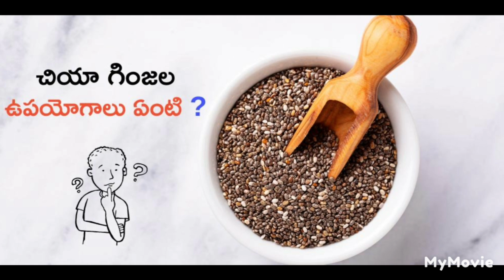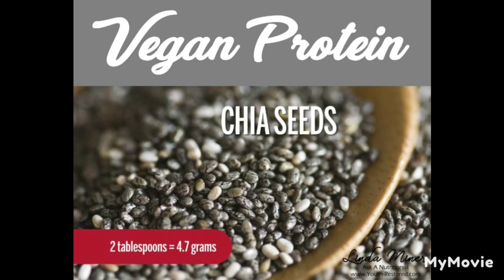శక్తి కి చిరునామా చియా గింజలు funny Chita seeds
శక్తి కి చిరునామా చీయా గింజలు funnychiya seeds
benifits of chiya seed
how to eat chia seeds
health benefits of chia seeds
chia seeds recipe
chia seeds uses

chia seeds nutriti
on
Vijays 1000 vlogs is a Science channel and elaborately covers latest topics of science and Nature
also aims at exploring latest In science and advancement of technology e

తెలుగు వారందరికీ నా నమస్కాలు 🙏నా  ఛానల్ Vijays1000 vlogs .ఎంచక్కా మన తెలుగు వారందరికీ అర్థమయ్యే రీతిలో science మరియు technology ప్రపంచం ను మీ ముందు ఉంచుతుంది.. ఎవరినీ నొప్పించని రీతిలో సౌమ్య మైన బాష లో మీ ముందు నవీనమైన అంశాలను ఉంచుతుంది.. గతం లో Science ప్రపంచం గురించి మన వాడుక భాషలో కాకుండా ఇంగ్లీష్ లోనే వెతుక్కోనే వాళ్ళము.. ఇప్పుడు ఎంచక్కా మన తెలుగులో నే చూద్దాం.. మీ అందరూ నా ఈ ఛానల్ ని దీవించి,ఆదరిస్తారాని మనసారా కోరుకొంటూ నా వీడియోలు నచ్చినట్లుయితే లైక్ చేసి ఇంకా సబ్స్క్రయిబ్ చేయని వారు దయచేసి చేయగలరు.. అలాగే బెల్ ఐకాన్ ను నోటిఫికెషన్స్ కొరకు నొక్క గలరు 🙏